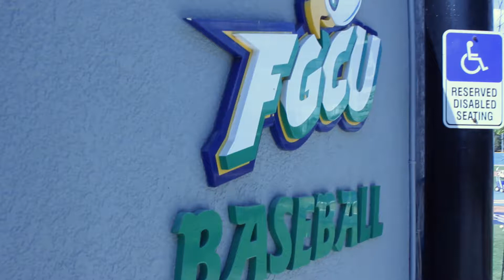Beyond the Nest: Ep. 4 - Mario Leon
Eagle News Sports Editor Miguel Rodriguez sits down with FGCU baseball's Mario Leon at Swanson Stadium to talk about being raised in Cuba and his experience so far at FGCU in the fourth episode of Beyond the Nest.

For more on Mario Leon and FGCU baseball, head to eaglenews.org.

Filmed by Katie Hopkins and Brad Young. Edited by Katie Hopkins.

Graphics by Audrey Mobley.